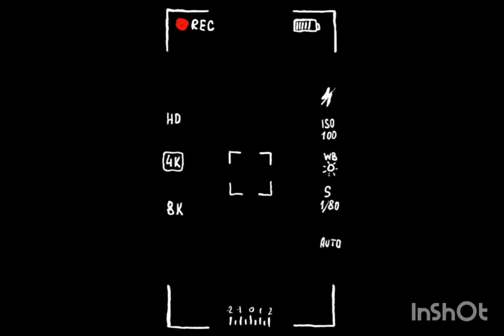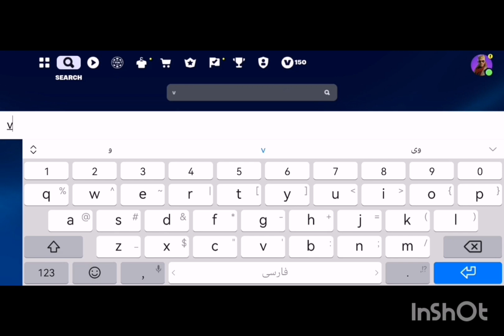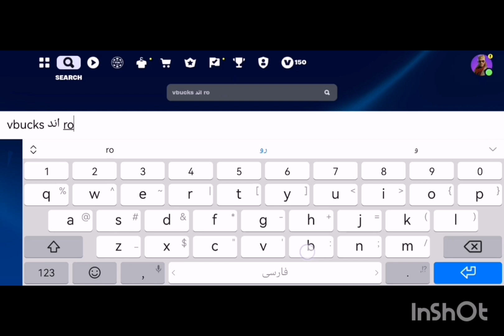Fortnite My favorite game, you can not believe the things I have done in it